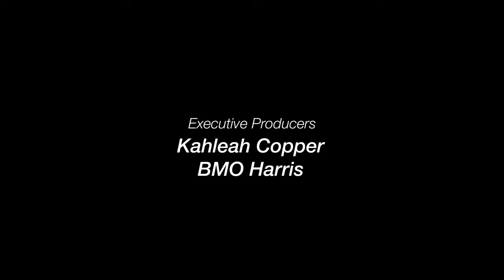Homegrown: Kahleah Copper | Episode 2 | Chicago Sky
Kahleah Copper takes us back to her early years at Girard College, reminiscing shared memories and life lessons with friends and former teachers.

Homegrown is presented by BMO.